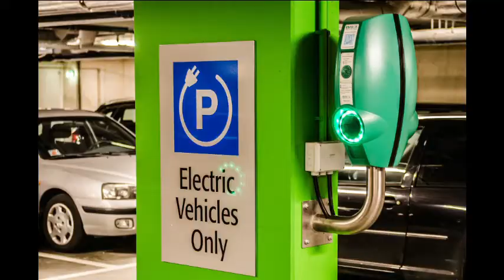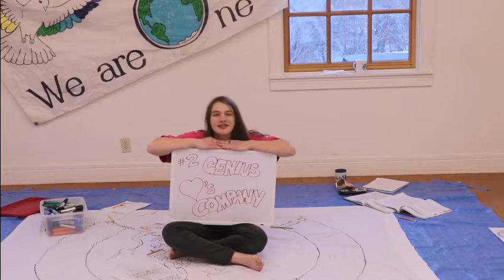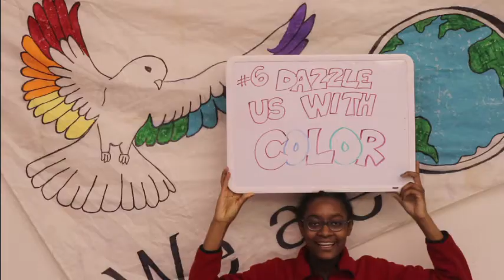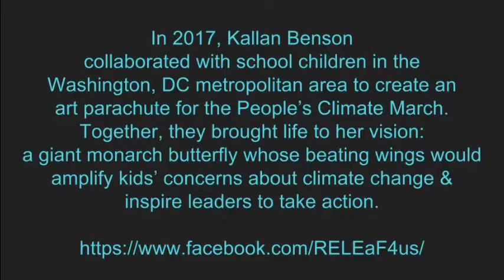Parachutes for the Planet Tutorial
Parachute for the Planet: Contribute your creative voice to this global art project to amplify the concerns of youth and inspire action on climate change.